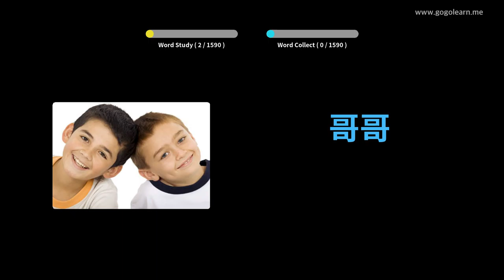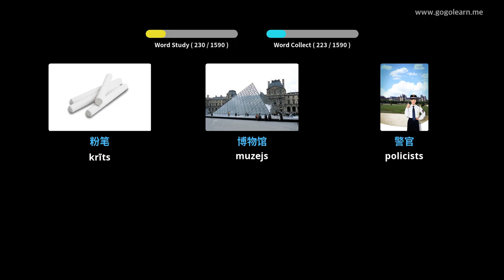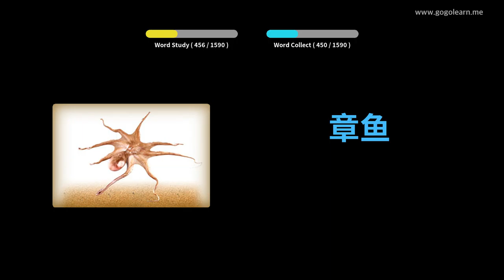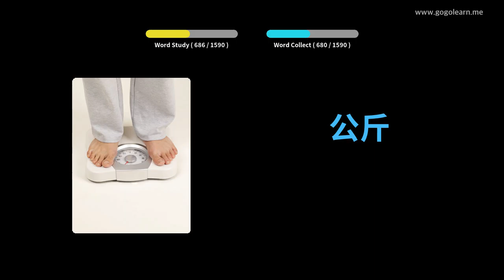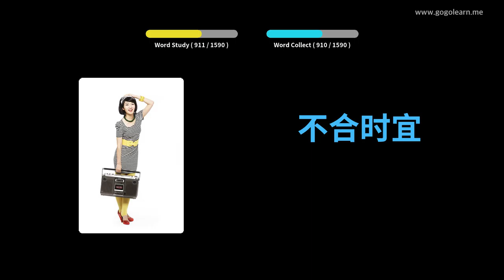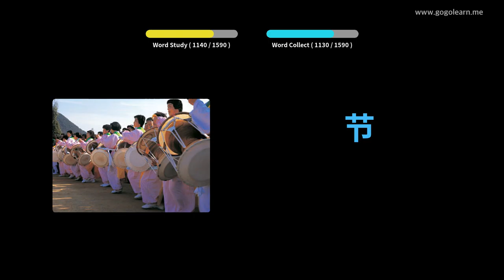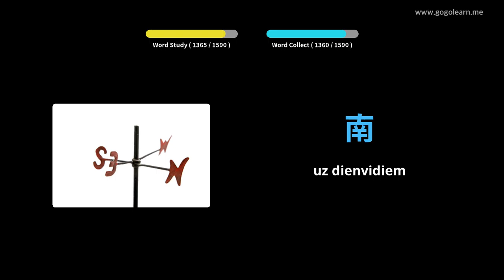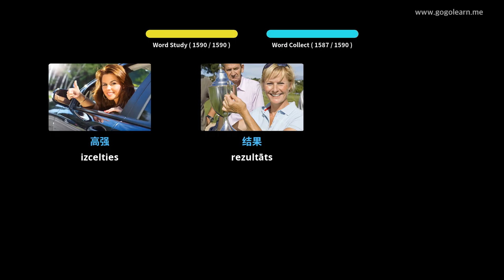Kitajski besednjak Osnovni | Golearn